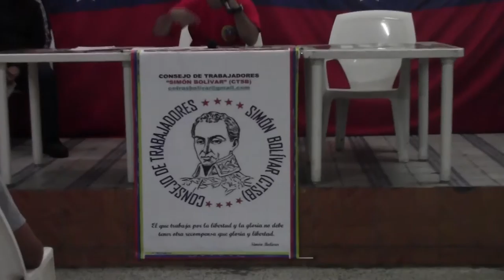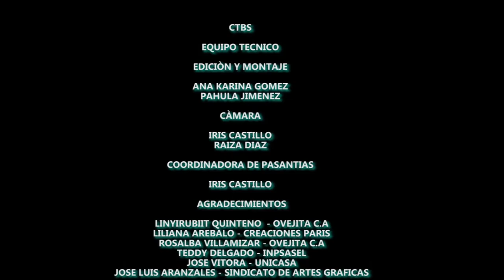Consejo de Trabajadores Simón Bolívar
El Consejo de Trabajadores Simón Bolívar y el Sindicato de Artes Gráficas se reunieron para entregar un documento en el cual hacen algunas peticiones al Instituto Nacional de Prevención, Salud y Seguridad INPSASE.